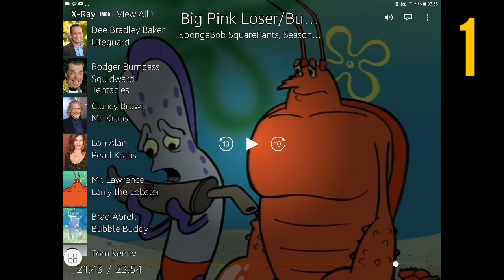How Many Times Did Larry And Others Cry? - Part 1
(1) Bubble Buddy
(2) My Pretty Seahorse
(3) The Sponge Who Could Fly
Sorry If Copyright
 Is There.